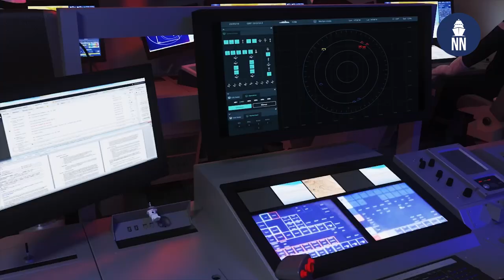Greece's First FDI HN Frigate "HS Kimon"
On October 4th 2023, the launching ceremony of the first Hellenic ship (HS) Kimon took place in the Naval Group shipyard of Lorient. Stéphane Frémont, head of Surface Combatants at Naval Group answers our questions during this milestone event.

Dimitris Mitsopoulos, our Greece based correspondent, explains why the FDI HN are important for the Hellenic Navy.

The ceremonial launching took place in the presence of Sébastien Lecornu, French minister of the Armed Forces and his Greek counterpart, Nikolaos Dendias. The Chief Executive of the French Armament General Directorate (DGA) and his Greek counterpart, as well as the Chiefs of the French and Hellenic Navies General Staff were also attending the ceremony.

The launching of the FDI frigate Kimon is a major industrial and symbolic milestone in the FDI program for the Hellenic Navy. The contract for the procurement of three frigates, plus one optional, was signed with Grece on 24th March 2022. All three frigates are in production. The first pre-outfitted block of the second unit HS Nearchos has just been transferred into the dry dock for the keel laying, and the first steel-cutting of the third HS Formion frigate occurred on July 12th 2023. The next steps for HS Kimon are the first sea going scheduled for 2024, and the delivery in 2025.

The HS Kimon frigate is a 4,500-ton class high sea warship. Multipurpose and resilient, she features high level capabilities in all naval combat domains: anti-ship, anti-air, antisubmarine and special forces projection, with unique capabilities against asymmetric threats. She benefits from Thales’ latest innovations in radar, sonar and electronic warfare.